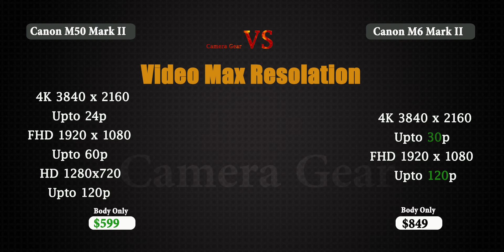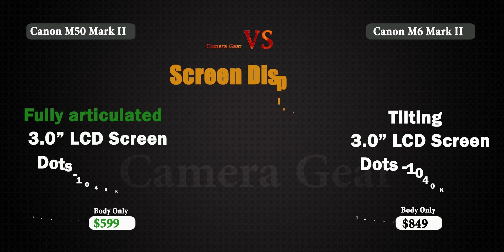Canon EOS M50 Mark II vs Canon EOS M6 Mark II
Canon  M50 Mark II vs Canon  M6 Mark II Camera comparison